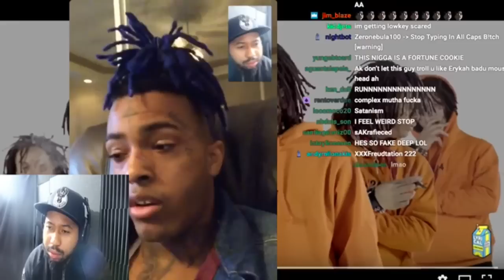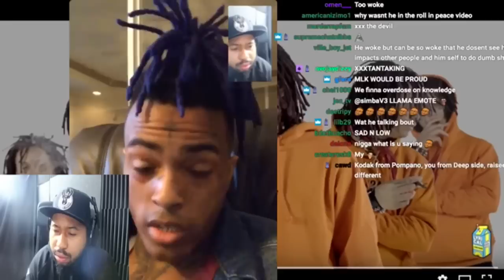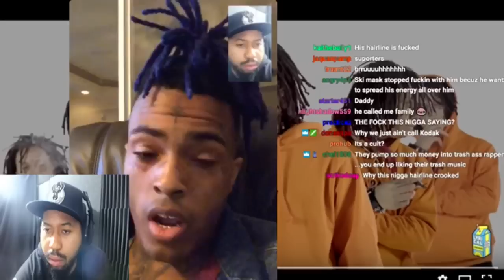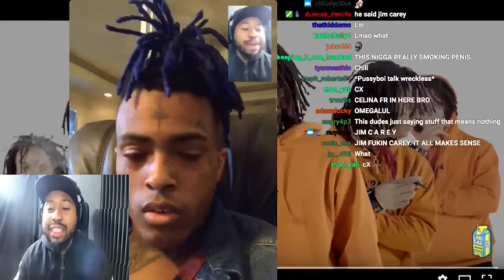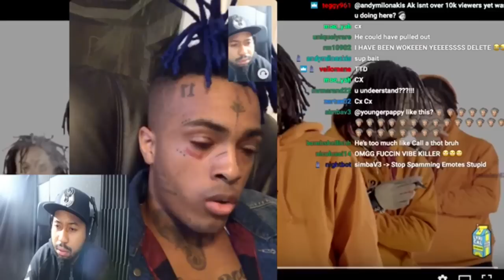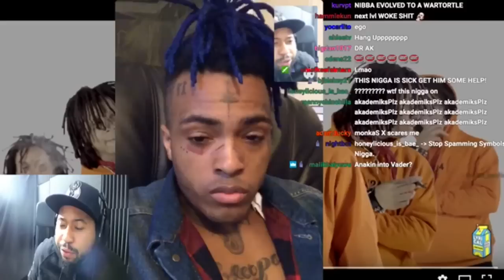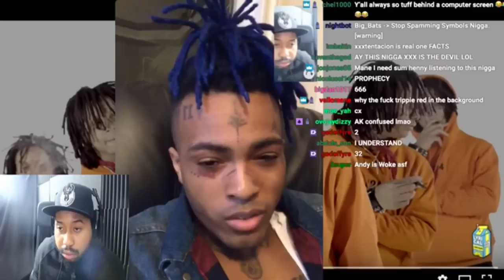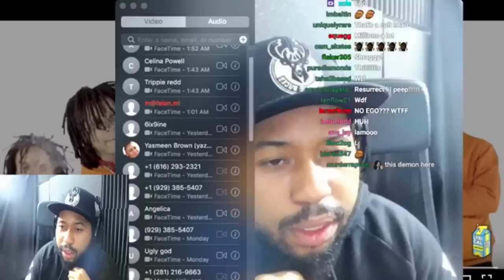Xxxtentacion Speaks On Ski Mask Beef & Kodak Black & Youtube Vlogging